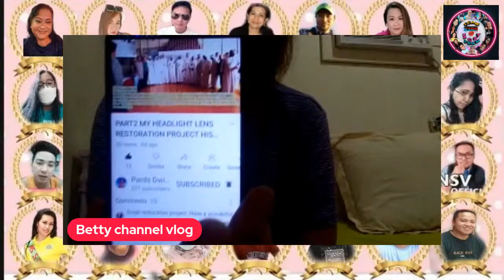Welcome updates lng guys come n join me.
Ayudahan,lapagan,make friends.